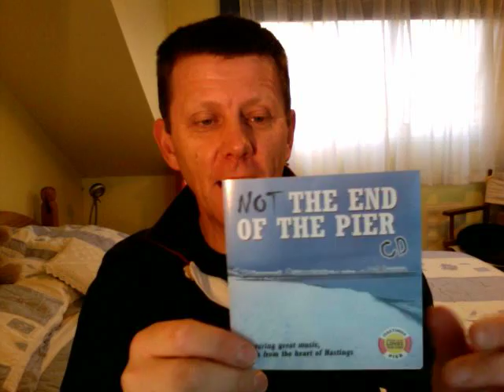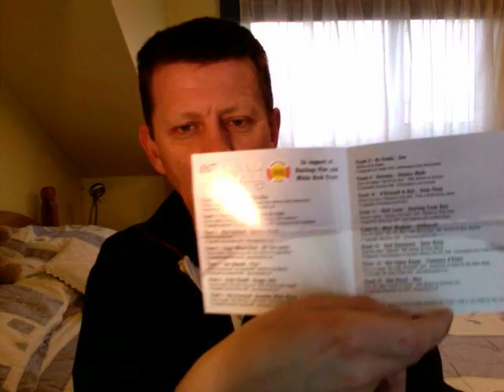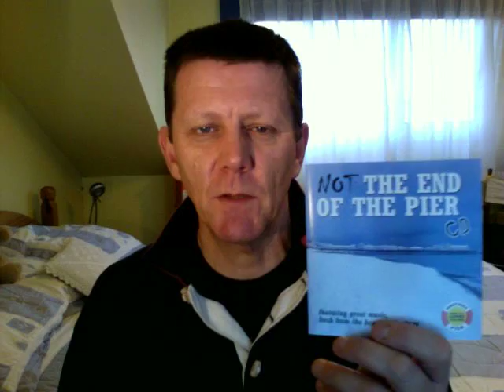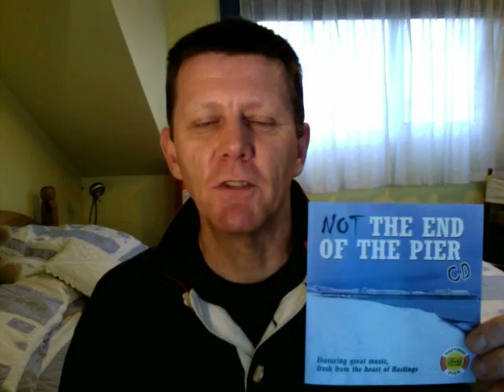"Not The End Of The Pier" CD Vlog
Yes, it's finally here.